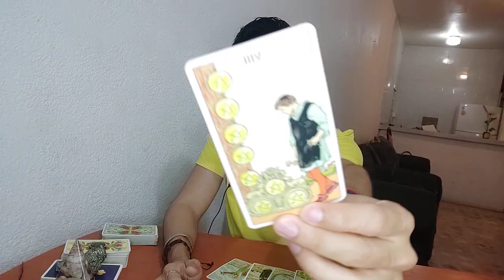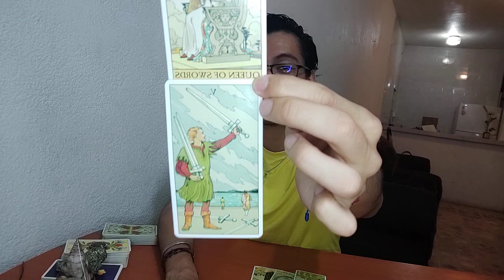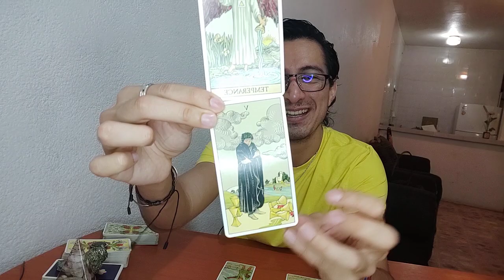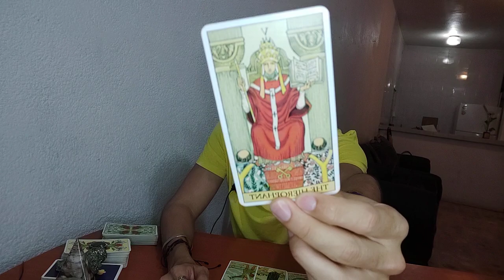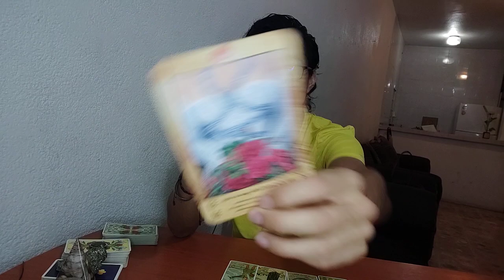LIBRA!♎TERMINA EL COMPROMISO💙🍁NO TE DETENGAS! SIGUE ADELANTE!🌄TAROT AMOR LIBRA HOY 2020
¡Hola! ☯ Bienvenido a Rogwan Tarot = )  🌞

Rogwan Tarot - Guía de Transformación -  = )

tarot libra, amor, trabajo
amor tarot libra
tarot amor libra
tarot amor
tarot 2020
tarot septiembre
libra 2020
libra tarot 2020